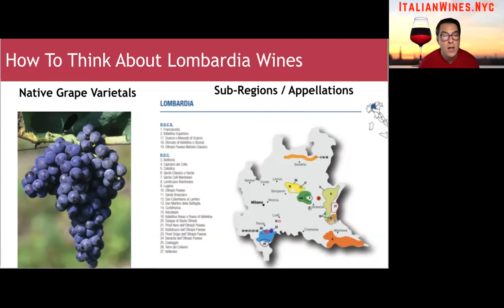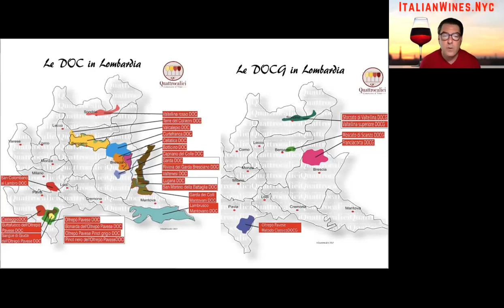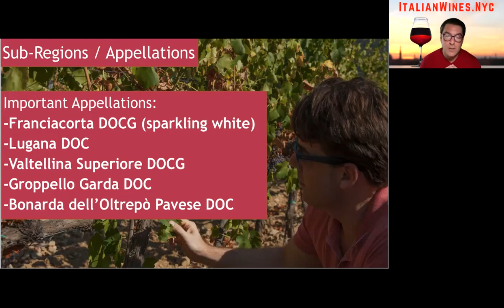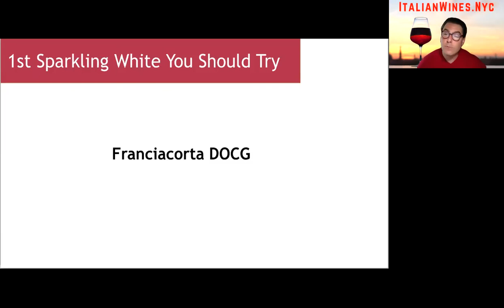italian Wine Regions - Lombardia (Lombardy)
Crash course in the Italian Wine Region of Lombardia.You’re going to learn exactly what makes Lombardia a unique wine producing region, what types of wines are out there, and where you should begin your journey in tasting these wines.

groppello
turbiana
lugana doc